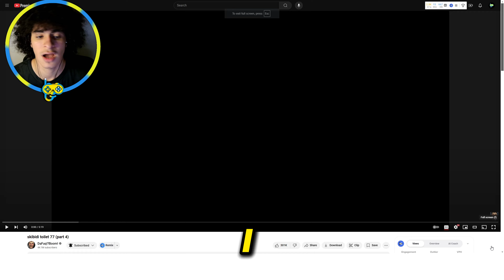skibidi toilet 77 (part 4) was WICKED!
Watch my reaction to skibidi toilet 77 (part 4)!! It's a HANDFUL, from the Titan Tv-Man, to Juggernaut Astro Toilet, and we even got to see the return of a certain someone. Who might it be? Only one way to find out, Enjoy :)

0:00 Intro
0:33 Juggernaut Vs Titan TV Man
3:45 G-MAN!
5:01 Final Thoughts